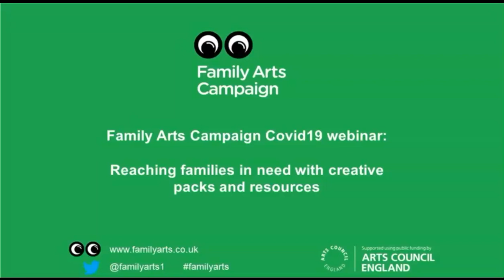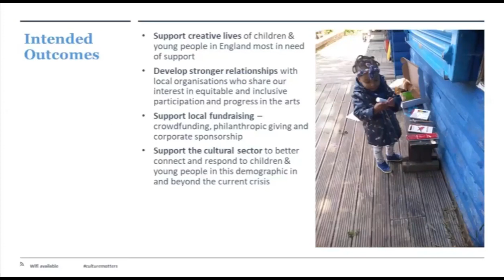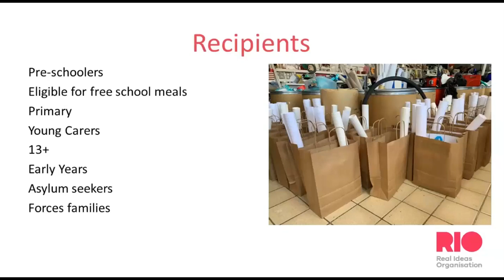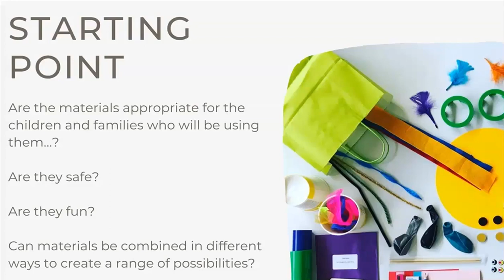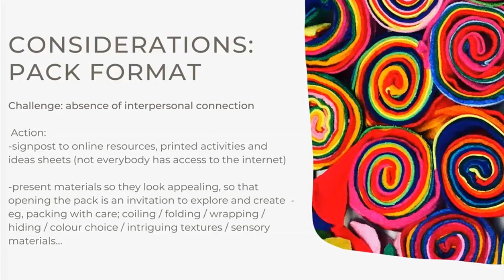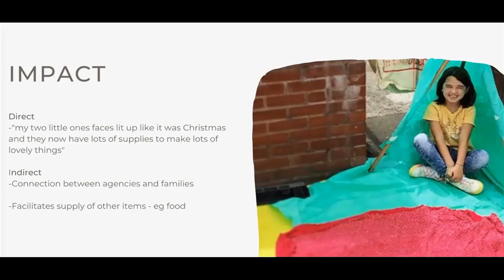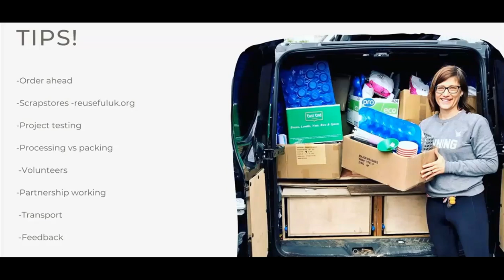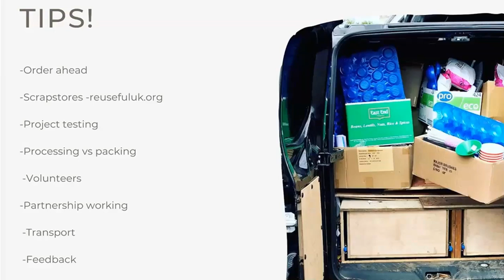Reaching families in need with creative packs and resources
During lockdown, we saw a change in how the arts sector reached and engaged families in creative activities, which included many organisations distributing creative packs and resources to the most vulnerable families. How can we learn from these initiatives and what can we take forward to continue to creatively engage families most in need?

In this session we will:

- Learn more about best-practice when creating physical packs and resources for families
- Explore ways in which to develop key partnerships to ensure new initiatives can work successfully
- Consider how to curate content, when taking into account particular family needs
- Discuss adaptation techniques for family arts initiatives both during, and post-lockdown

Speakers:

Gary Futcher Programme Lead, Real Ideas Organisation
Louise Hesketh, Partnership & Place Manager, Curious Minds
Kirsty Wilson (Deputy CEO) and Lou Taylor (Events & Marketing Officer)